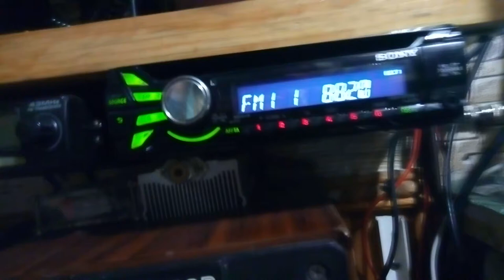Израиль на укв